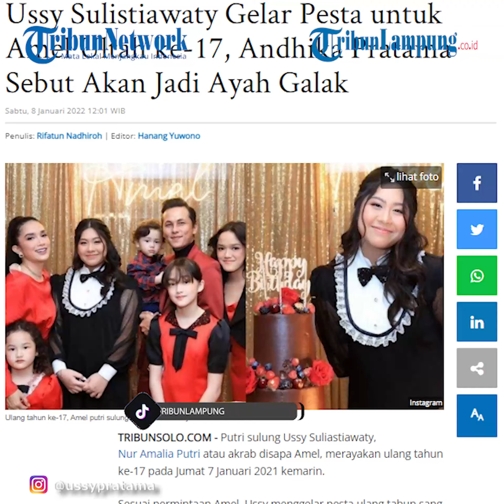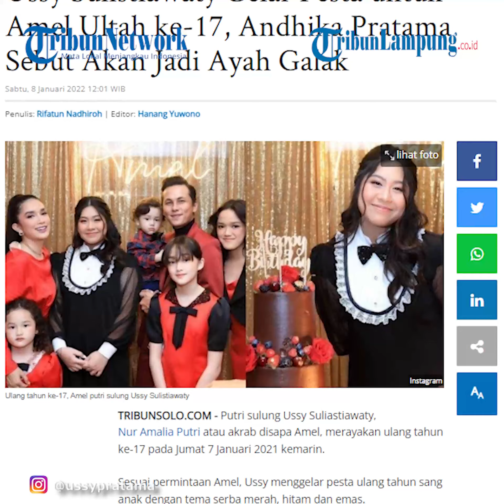Artis Ussy Sulistiawaty Rayakan Pesta Ultah ke 17 Amel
TRIBUNLAMPUNG - Putri sulung Ussy Suliastiawaty, Nur Amalia Putri atau akrab disapa Amel, merayakan ulang tahun ke-17 pada Jumat 7 Januari 2021 kemarin.
Sesuai permintaan Amel, Ussy menggelar pesta ulang tahun sang anak dengan tema serba merah, hitam dan emas.
Menurut postingan Ussy, Amel sebenarnya tak ada keinginan khusus untuk merayakan hari ulang tahunnya ke-17 itu.
Namun mendekati tahun baru 2022, barulah Amel meminta diadakan acara perayaan ulang tahun, namun hanya mengundang kerabat dan sahabat dekat.
Usia 17 tahun memang dianggap paling spesial, karena di usia inilah setiap orang dinilai sudah dewasa apalagi sudah boleh memiliki KTP dan SIM.
Videografer Tribunlampung.co.id / M Hamdan Syakirin